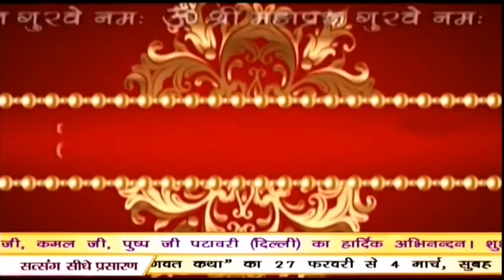धर्म क्या है?